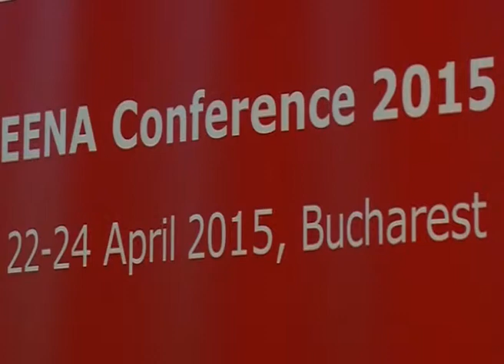112-ის წარმომადგენლები EENA-ს კონფერენციაზე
შსს-ს გადაუდებელი დახმარების ოპერატიული მართვის ცენტრ 112-ის წარმომადგენლები ევროპის საგანგებო ნომრის ასოციაციის (EENA) ყოველწლიურ კონფერენციას და დაჯილდოების ცერემონიას დაესწრნენ.